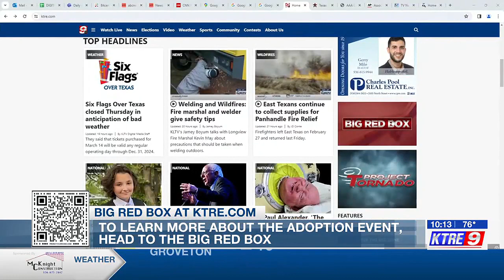Palestine wild horse, burro adoption event will help manage population on public lands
The Bureau of Land Management is holding a wild horse and burro adoption event tomorrow and Friday.